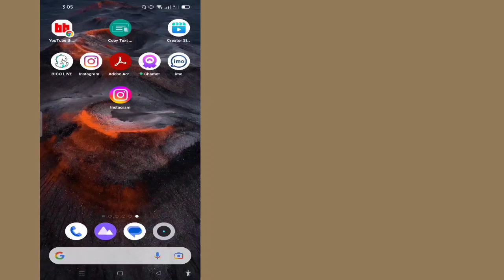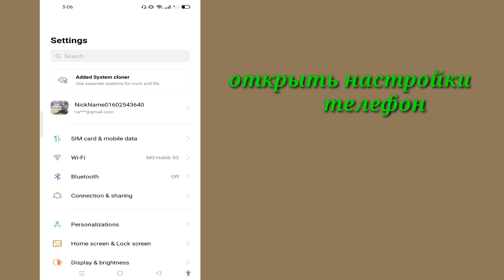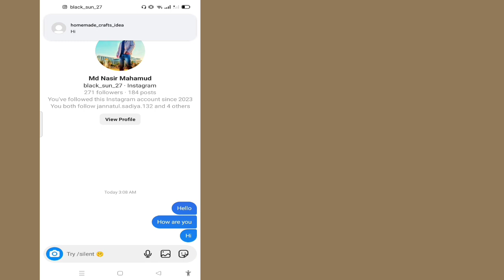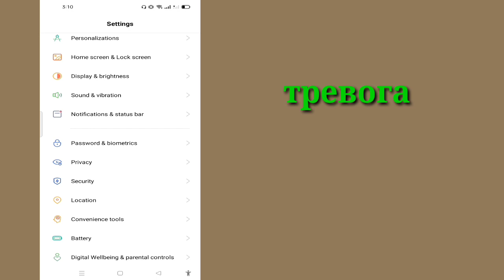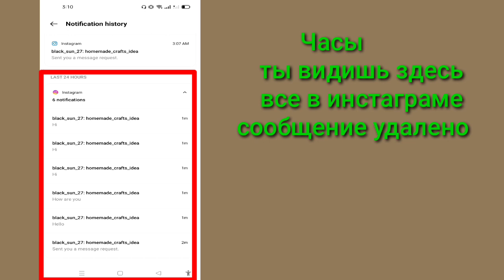Как увидеть неотправленные сообщения в Instagram 100% || read unsend messages on instagram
Как увидеть неотправленные сообщения в Instagram 100% ||  Читать Отменить отправку сообщений в Instagram 2023 Новый процесс

 Добро пожаловать на мой канал Корзина решений.

 В этом видео вы увидите неотправленные сообщения в инстаграм

 я надеюсь, что это видео будет вам полезным.

 ✶Пожалуйста, поделитесь с друзьями и семьей.,,

Отказ от ответственности за авторские права: в соответствии со статьей 107 Закона об авторском праве 1976 г. допускается «добросовестное использование» для таких целей, как критика, комментарии, новостные сообщения, обучение, стипендии и исследования.  Некоммерческое, образовательное или личное использование склоняет чашу весов в пользу добросовестности.